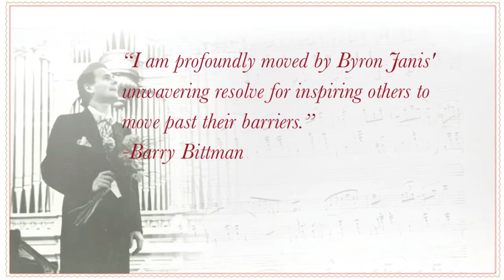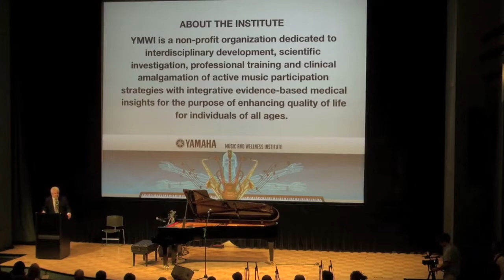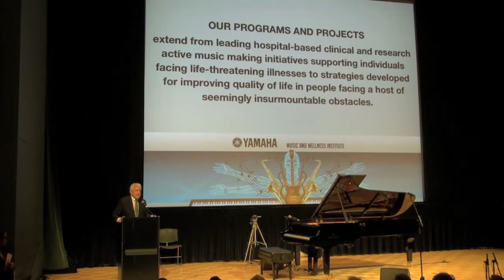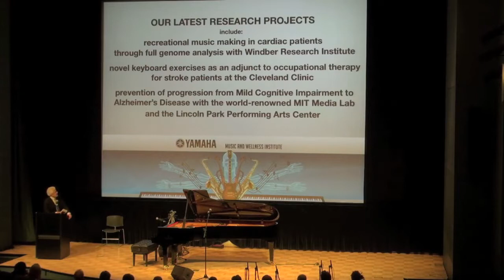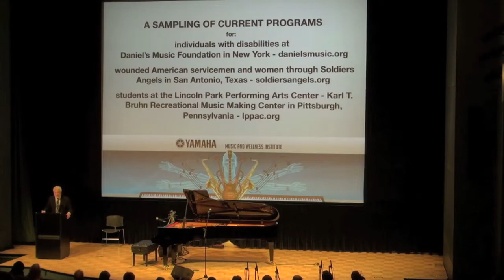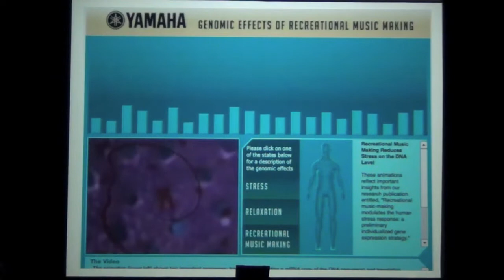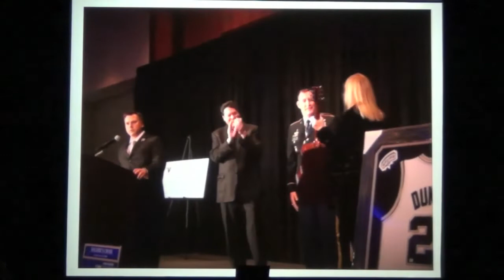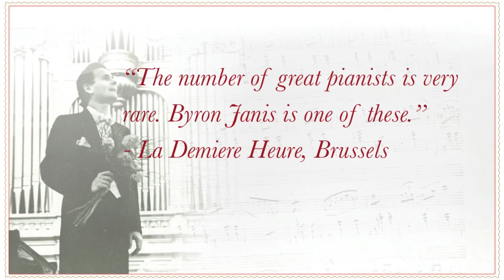Yamaha Music and Wellness Barry Bittman Honors Byron Janis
"I am profoundly moved by Byron Janis unwavering resolve for inspiring others to move past their barriers.  Despite the potentially career-ending diagnosis of psoriatic arthritis, he persevered against the odds and offers myriad personal experiences, insights and perspectives that must be shared."
- Barry Bittman, MD

Barry Bittman, MD, is a neurologist, author, international speaker, award-winning producer/director, and inventor. He is the CEO/President of the Yamaha Music and Wellness Institute.  As Chief Innovations Officer of Meadville Medical Center and CEO/Medical Director of the Mind-Body Wellness Center, a comprehensive, interdisciplinary outpatient medical facility in Meadville, PA., Dr. Bittman has pioneered a new paradigm for treating the "whole person."

As the host of the first nationally-syndicated integrative medicine weekly Public Radio program, Mind-Body Matters, Dr. Bittman interviewed 115 of the world's leading visionaries. His program featured cutting-edge in-depth perspectives that scientifically substantiate the integration of complementary approaches into conventional healthcare.

Dr. Bittman's more than 250 articles on a host of integrative medical topics have been published in his newspaper column, Mind Over Matter.

Dr. Bittman's "whole person" approach has been featured in numerous leading publications throughout the world, including USA Today, Business Week, Time, Prevention, Discover, O (Oprah Magazine), The New York Times, The San Francisco Chronicle, The Washington Post, Scientific American, Men's Fitness, Health magazine, Spirituality & Health, New Age Journal, Self magazine, and numerous other leading publications.

With a focus on creative musical expression and recreational music-making, Dr. Bittman led multiple teams of researchers to document the impact of active music from multiple perspectives.

Dr. Bittman's research demonstrated for the first time that playing a musical instrument reverses multiple elements of the human stress response on the genomic level (Medical Science Monitor Feb. 2005). His team included researchers from Loma Linda University School of Medicine and Applied Biosystems, the developer of the original technology that led to the successful mapping of the human genome announced in June 2000. Stress-reduction was far greater for individuals participating in their first group keyboard lesson (Yamaha's Clavinova Connection) than for subjects who simply relaxed and read newspapers and magazines. In addition, the researchers introduced the concept of individualized genomic stress induction signatures, which uniquely demonstrate biological diversity in action.